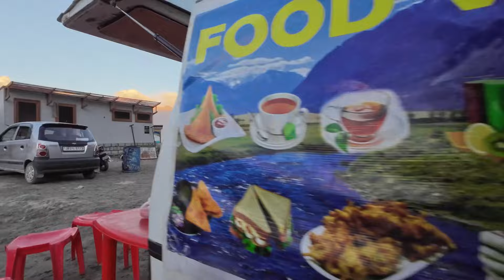ਪਹਾੜਾ ਚ ਭੱਜਦੇ ਦੋ ਕੁੱਬਾ ਵਾਲੇ ਉੱਠ । Hundar Desert in ladakh । Rahgeer Ladakh solo Tour Ladakh ਸਫ਼ਰਨਾਮਾ